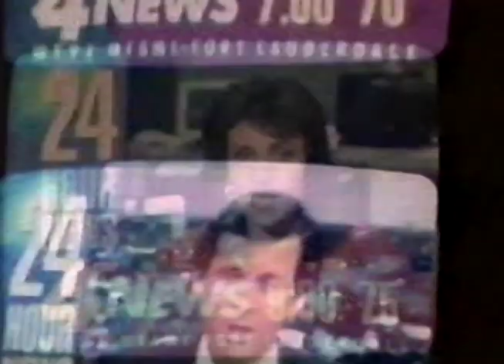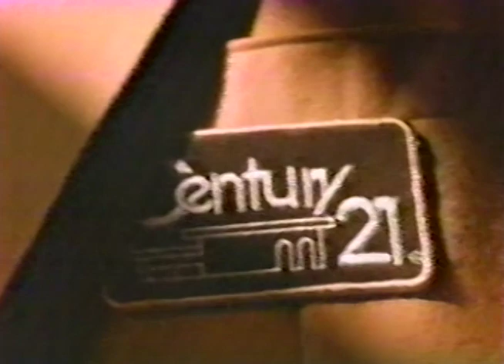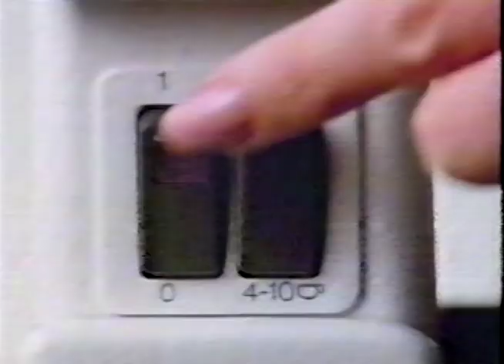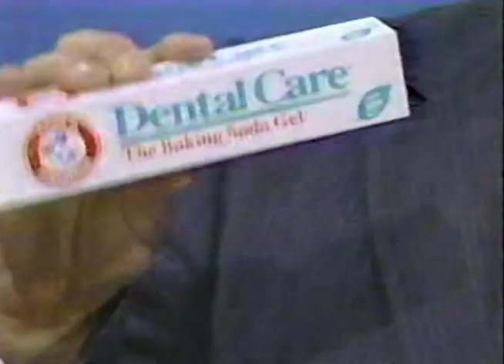NBC Today America At War 7am January 17, 1991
This broadcast is from WTVJ TV in Miami, Florida, United States from January 17, 1991. Some promos, commercials, branding, or interstitial material may be included.